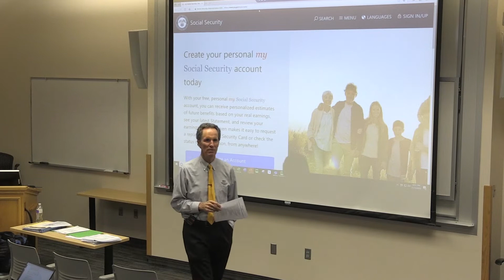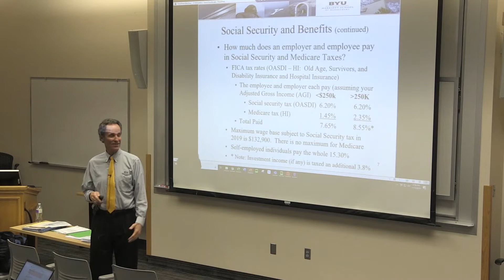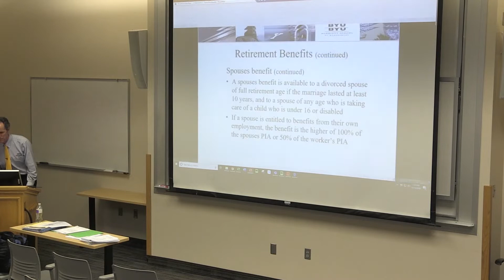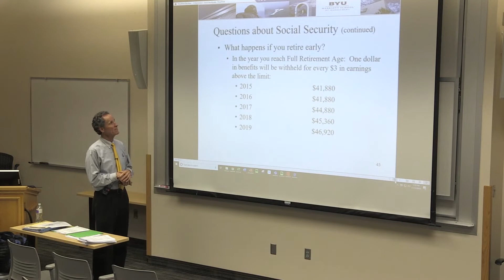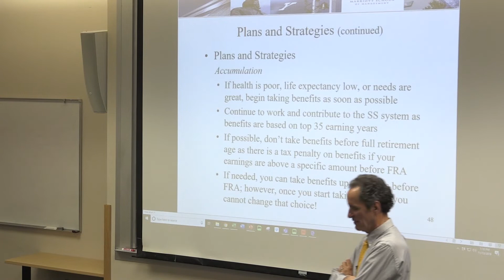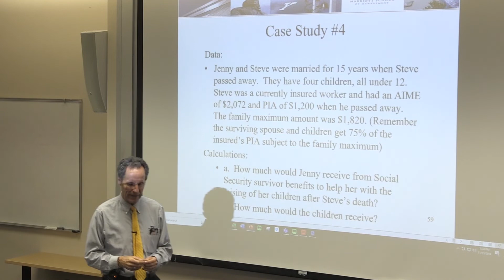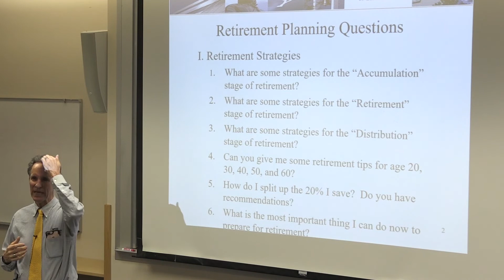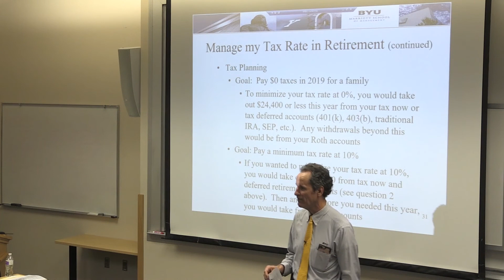Day 22: Retirement Planning 2: Social Security and Retirement Planning 5: Wrap Up and Q&A